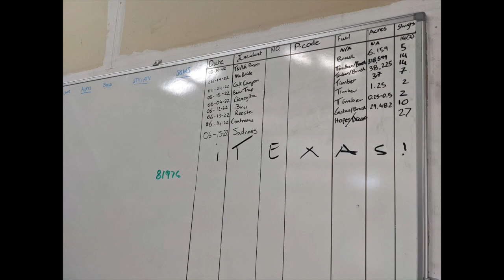Smokey Bear Hotshots 2022 season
Content taken and edited by crew members from Smokey Bear hotshots

- support the crew from the South Fork Fire